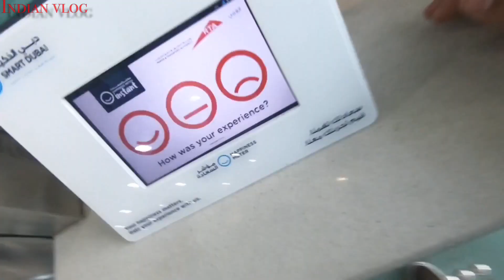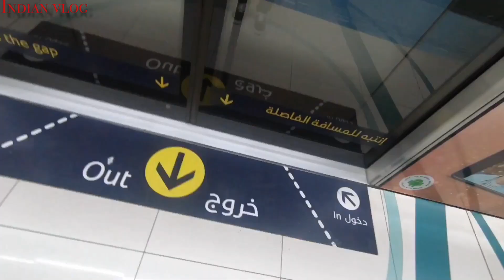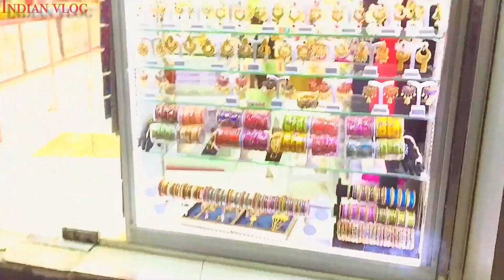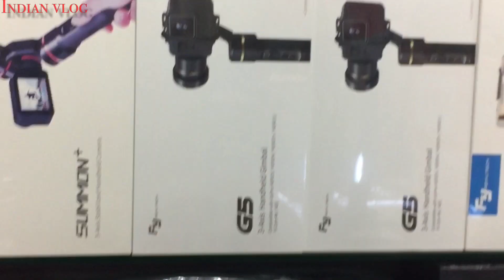😆I give a surprise to her🎁 || cheapest market in dubai || in hindi || Indian vloger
As a YOUTUBER🔺 I am always trying to give my best to you guys. This channel ( INDIAN VLOG) is giving more & awesome videos to all the people who are love to see the kinds of vlogs. Here I will give u most of the vlogs from DUBAI (UAE)🇦🇪 and show you the best location and views. Also i am giving some information about different thing in my vlogs. For now am uploading every week a video(WEDNESDAY).

RECOMMENDED:
1.Watch the video in at least 720p quality/ best will be of course 1080p.
2.Use headphones for best sound.
3.every Wednesday new video.

Search - NDNVLOG

My gears:
➤Gopro hero 6 and 4
➤SONY a5100
➤ Tripod:
➤ Gorilla Pod: